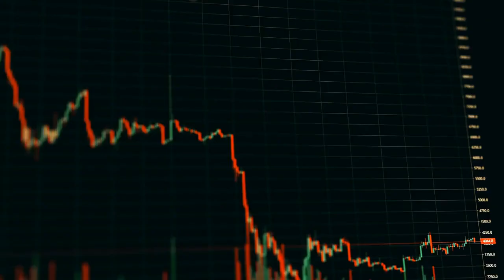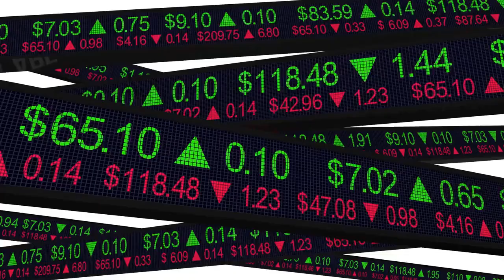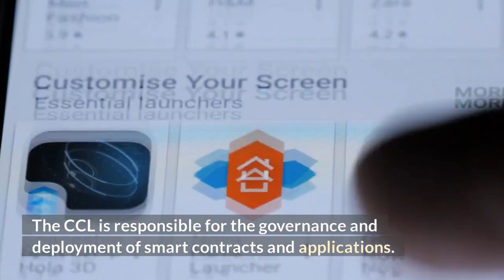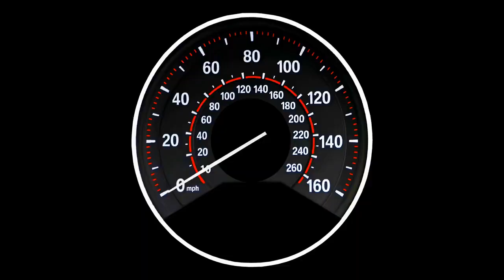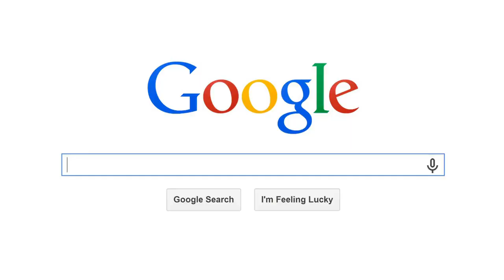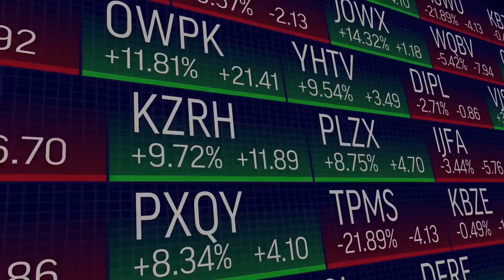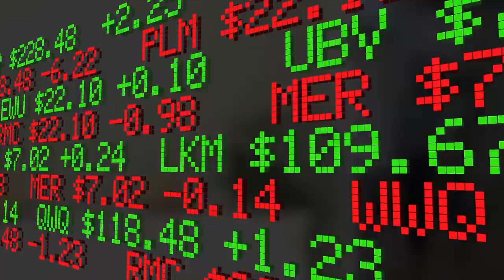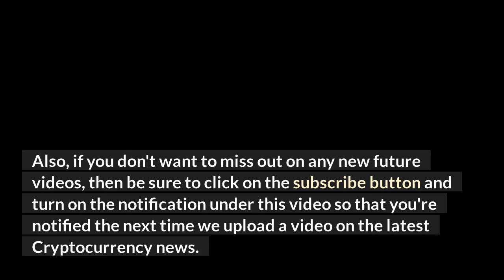Solana vs Cardano Which Will Make You More Money | Solana (SOL) VS Cardano (ADA) Emerging Rivalries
BYBIT

3. Can XRP Be The New GOLD? XRP News Today | Ripple XRP Update Today | XRP Analysis

3. Can XRP Be The New GOLD? XRP News Today | Ripple XRP Update Today | XRP Analysis

solana crypto
solana cryptocurrency
solana price
solana price prediction
solana a buy
solana technical analysis
solana price update
solana still buy
solana worth it
solana 2021 cryptocurrency technical analysis
solana price now
solana price live
solana live
solana update
cardano ada
ada price
cardano price
cardano news
cardano price prediction 2022
cardano crypto
cardano coin
cardano cryptocurrency
cardano 2022
cardano staking
cardano technical analysis
is cardano is a good investment